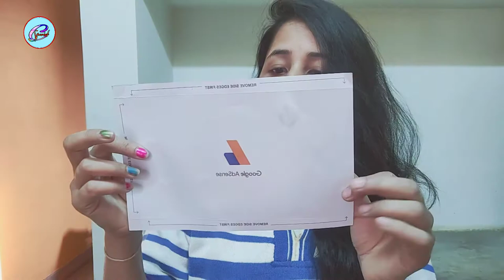How to verify google adsense pin//Channel Special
15 दिन में चैनल को मोनेटाईज कैसे किया🤗 बिना किसी की मदद लिए और बिना किसी के सपोर्ट के🌺🤷monetization​

new YouTube channel grow kaise karen

views kaise bdhayen
views kaise badhayen YouTube pe
vedio par views kaise badhayen
YouTube par views kaise badhayen
viral vedio
viral kaise karen
vedio virul
vedio virul kaise karen youtube me
vedio virul kaise hota hai
vedio virul nhi ho rha hai
vedio virul karne ka trika
vedio virul trick
vedio virul tarika
YouTube par vedio virul kaise hota hai